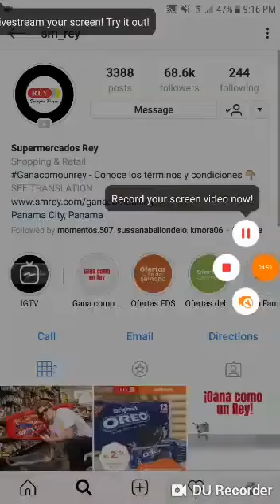¿Será este el verdadero ticket ganador?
No entiendo por qué le dieron tanta vuelta a ese ticket.